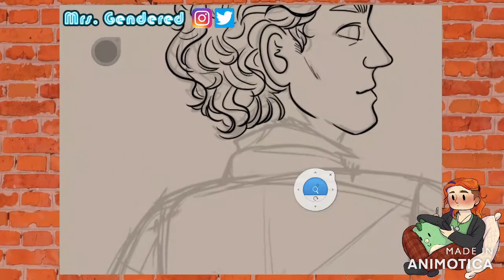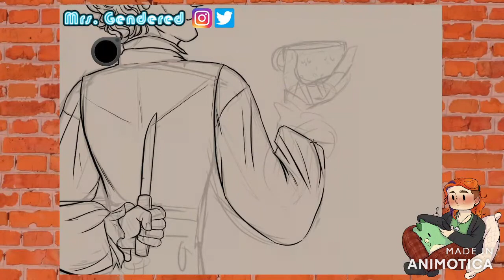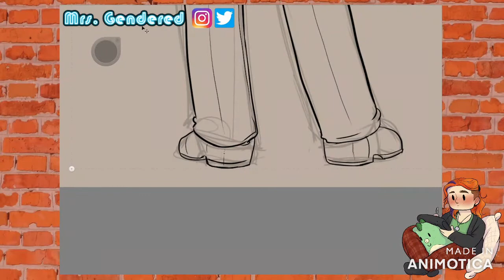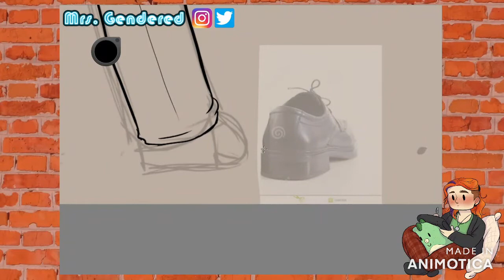Crimson Peak: Thomas Sharpe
Illustration based on the character and elements from Crimson Peak, a 2015 gothic romance film directed by Guillermo del Toro and written by del Toro and Matthew Robbins.